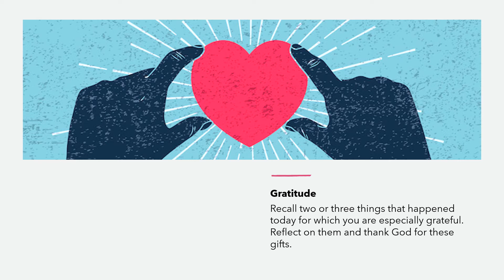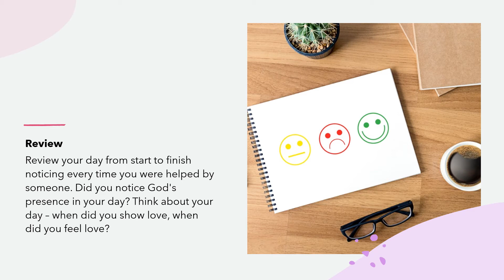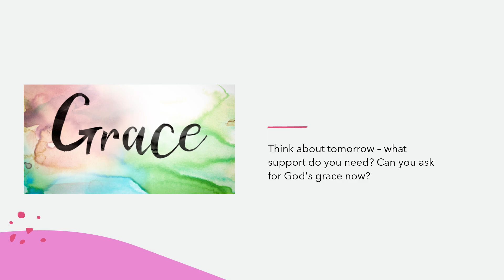Mindful moment - Examen during Lent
Join the staff and students at St Bede's for a mindful moment